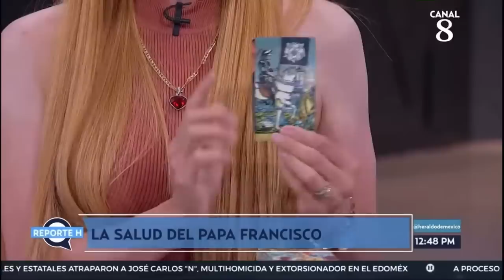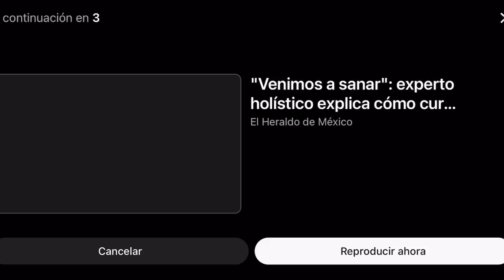Tu Suerte con Mhonividenre 12 de abril de 2023